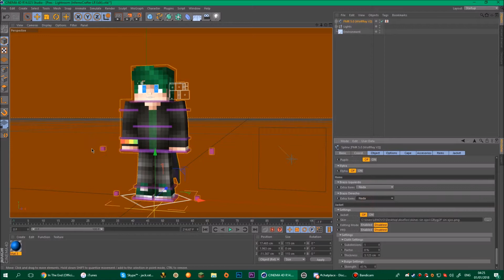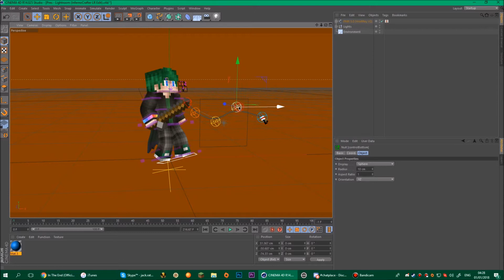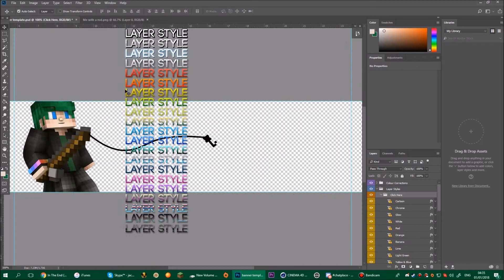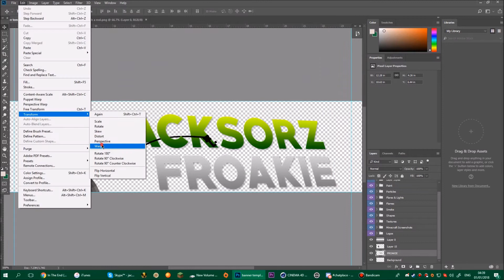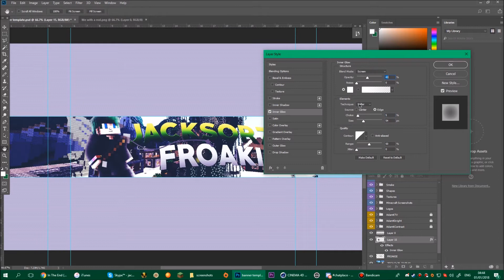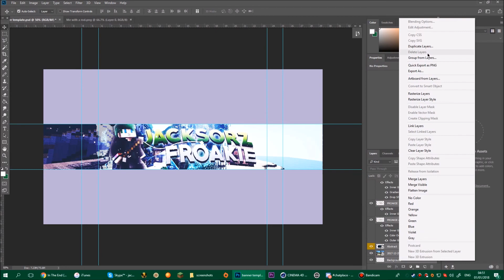Minecraft | Youtube Banner Speed art | 13 | Attempting To Be Good at Making My Banner